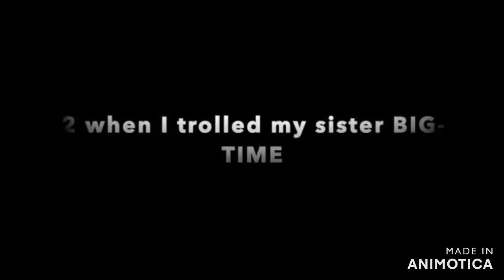My most sad moments 2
Last video did great so I have uploaded this one.
I have been getting so much hate and people have been unsubing so I am fighting back with amazing content.

Honestly this video is way better and did way better when I have first uploaded this but since then I became in-secure so I have been re-uploading bangers.

Peace :)